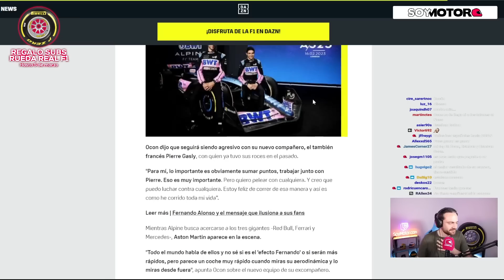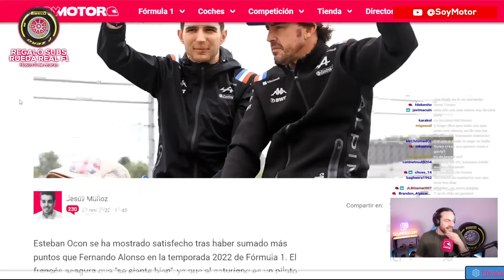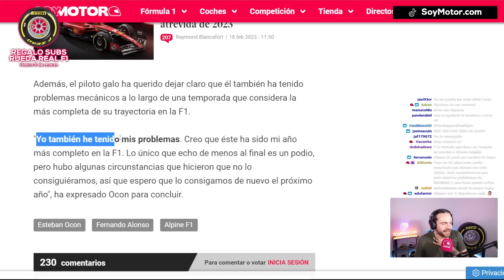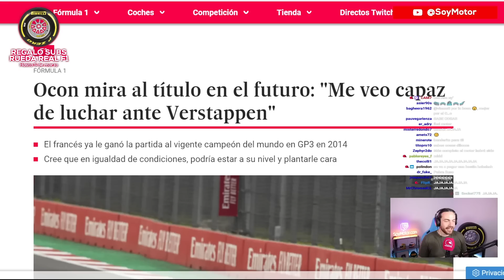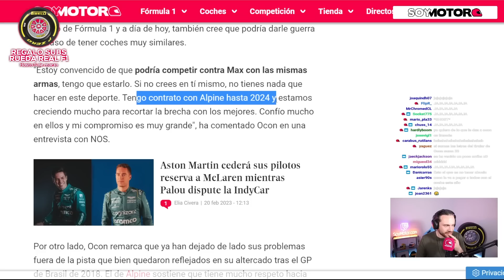Ocon saca pecho de haberle ganado a Alonso | SoyMotor.com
Esteban Ocon vuelve hacer unas polémicas declaraciones en relación a Fernando Alonso.